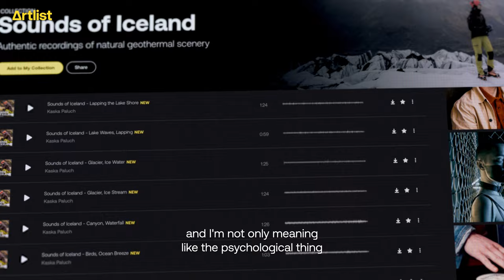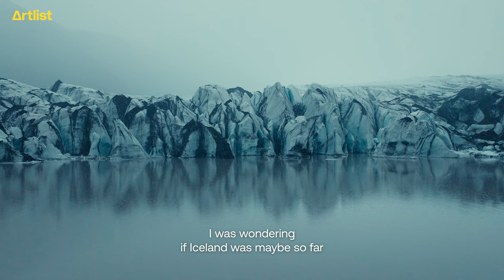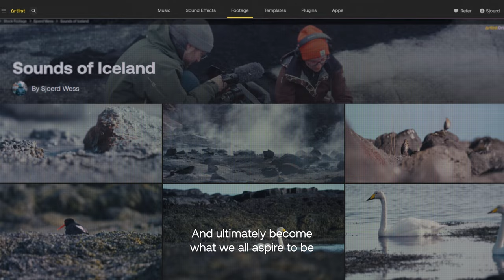How far will you go for your craft? | Artlist presents: Sounds of Iceland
Put your headphones on and journey through Iceland with SFX artist Kaśka Paluch and filmmaker Sjoerd Wess.

Learn more about the making of Sounds of Iceland on the Artlist Blog

In April 2023, Artlist sent sound artist Kaśka Paluch and filmmaker Sjoerd Wess on a journey through the wild and diverse Icelandic landscape. Kaśka’s mission was to collect high-quality SFX for Artlist subscribers, and Sjoerd collected accompanying visuals.
The short film they created highlights is also an insight into Artlist’s method of capturing the highest quality SFX and footage for our library.

► Follow @SjoerdWess